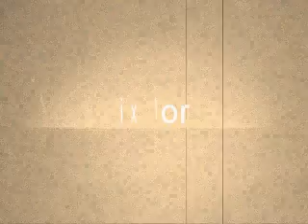tranc dj hima(jaffa) 3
wow more dreem with dj hima always new for you .wait for me